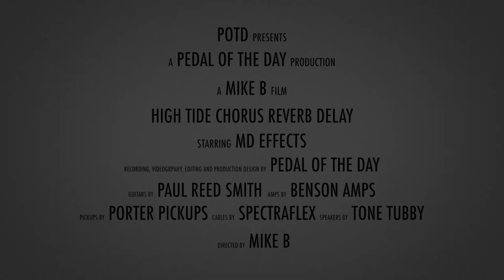MD Effects High Tide Chorus Reverb Delay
This is a demo video of the High Tide Chorus Reverb Delay effects pedal from MD Effects performed and produced by Pedal of the Day. for more effects pedal reviews and demos, and be sure to check out more of the videos here on our YouTube channel before you leave. Cheers!